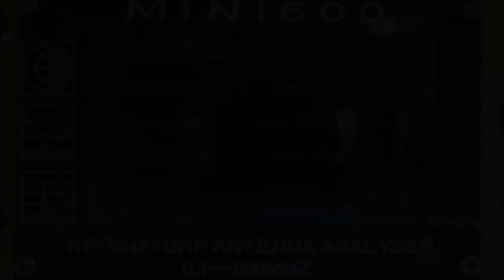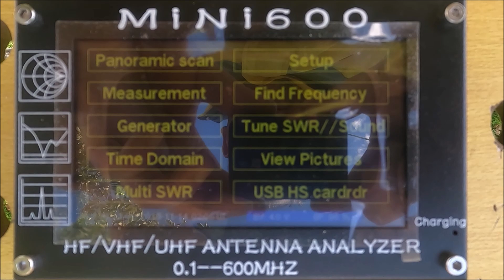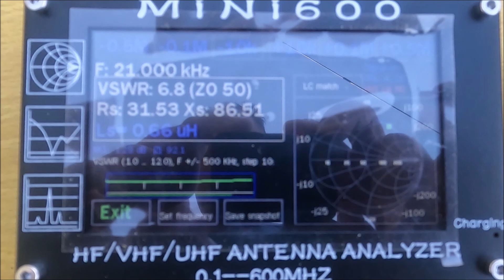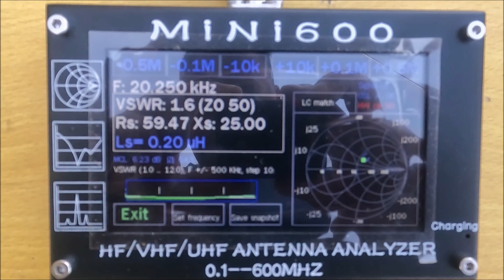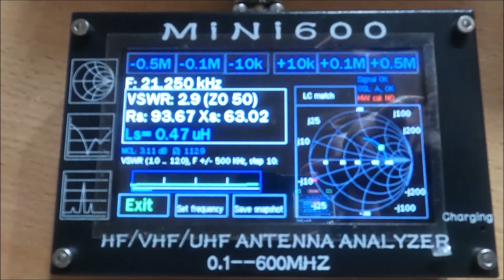1. Update: Eigenbau Antenne - Fullsize Vertikal für das 15m-Band!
Nobody is perfect! Das geht auch mir so. Daher zeigte ich bereits in einem vorherigen Video meine Eigenbau Antenne für das 15m-Band. Dabei sollte es sich um eine Fullsize Vertikalantenne handeln.

Der Strahler besteht aus Antennenlitze (Kupfer) und hatte eine Länge von 14,11m. Er war somit auf die Frequenz (QRG) 21.250 MHz abgestimmt. Final wurde jetzt von mir die Länge des Strahlers auf 10,60m angepasst. Der Grund hierfür war die Hochohmigkeit der Antenne.

Rechenweg:
W = C / F

Wellenlänge in Meter = Ausbreitungsgeschwindigkeit in Meter pro Sekunde (Lichtgeschwindigkeit) / Frequenz in Herz

Wellenlänge (m) = (299.792,458 Meter pro Sekunde / 21.250,000 Hz)
Wellenlänge (m) = 14,1079m

Bruchteil der Wellenlänge λ (Lambda)   Antennenlänge
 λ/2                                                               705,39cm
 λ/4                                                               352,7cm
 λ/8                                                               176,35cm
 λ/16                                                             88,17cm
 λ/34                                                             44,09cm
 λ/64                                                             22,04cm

Die verwendeten Radials haben nun mehr eine Länge von 8,50m. Sie bestehen aus ummanteltem Stahldraht und stammen ursprünglich von einer anderen Antenne. Daher auch die Länge!

Als zusätzliches Gegengewicht habe ich auch noch ein ca. 1m langes Kupferrohr rd. 80cm in den Erdboden geschlagen.

Der Mast besteht aus GFK Zeltstangen der Bundeswehr. Eine Stange hat eine nutzbare Länge von 1,20m. Insg. hat er eine Länge von 9,60m (8 x 1,20m). Bis zu einer Höhe von 10m sind Masten aller Art in Schleswig-Holstein NICHT baugenehmigungspflichtig. Angaben hierzu findet man in der Landesbauordnung.

Infokarte: Link zum Video "Eigenbau Antenne: Fullsize Vertikal für 15m - Wo ist hier der Fehler?"

Rothammels Antennenbuch - 13. Auflage
Alois Krischke (DJ0TR)
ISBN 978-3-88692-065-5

mini1300 Antenna Analyzer - 0,1-1300 MHz mit SMA Kurzlast-Kalibriersatz